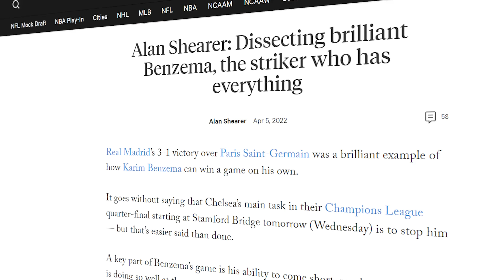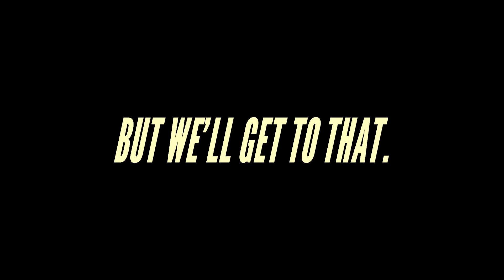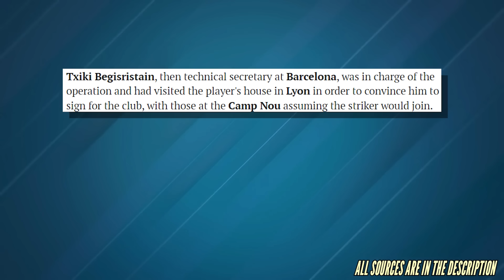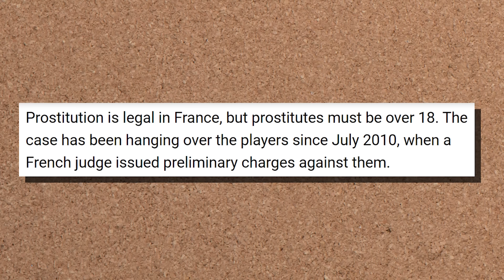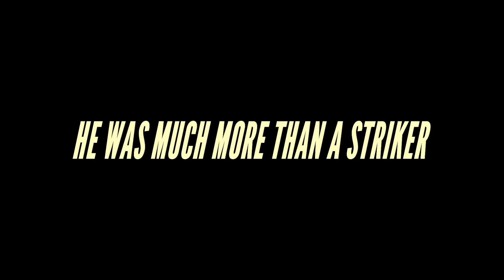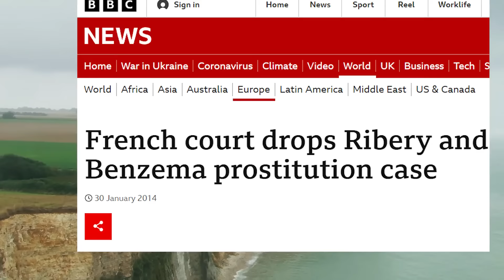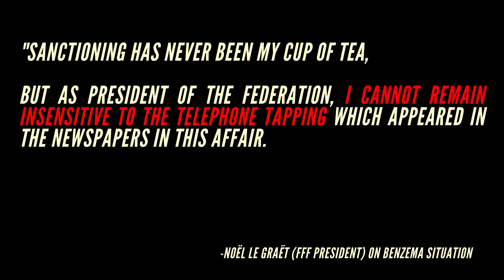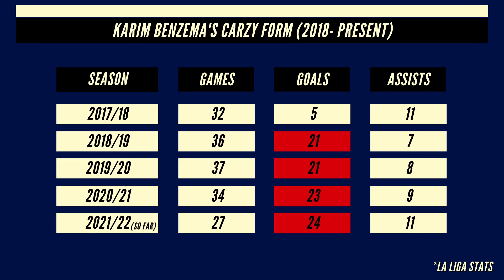The Chaotic Rise, Fall And Rise Again of Karim Benzema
Karim Benzema is the best player on the planet right now. Many might oppose that statement, but even more would support it.

He's had a crazy ride up to this point. From being a wonderkid, to being dropped and deemed surplus to requirement, to being found guilty of criminal activity, to being the most feared striker in Europe.

We've got a lot to cover today.

00:00 - Introduction
01:56 - Lyon, early beginnings
04:34 - Madrid: small fish, big pond
05:24 - Benzema vs an underage scandal
06:41 - Benzema vs Mourinho
07:31 - Benzema from a tactical lens
10:02 - The Valbuena Case
11:52 - Benzema vs France
13:26 - The Rise of Big Benz

If you are or represent the copyright owner of materials used in this video and have a problem with the use of said material, please send me an email at and we can sort it out.